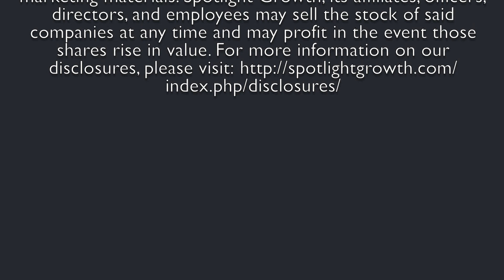Global Digital Solutions, Inc. (OTC: GDSI) CEO Bill Delgado Interview 3/19 - Spotlight Growth Live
Welcome and thank you for tuning in to Spotlight Growth Live - Interview Series.

Video: GDSI CEO Bill Delgado speaks with Spotlight Growth Live

Our special report covers latest developments from Global Digital Solutions, thoughts on aircraft safety in wake of 737 Max issues, Rontan case, and more.

About Global Digital Solutions:

Global Digital Solutions (OTC Pink: GDSI) is positioning itself as a leader in providing cyber arms manufacturing and complementary security and technology solutions. On June 16, 2014, GDSI acquired North American Custom Specialty Vehicles (NACSV), a leading builder of mobile command/communications and specialty vehicles for emergency management, first responders, national security and law enforcement operations.

Download the free Spotlight Growth Live apps through Amazon Fire and Roku devices:

Amazon Fire